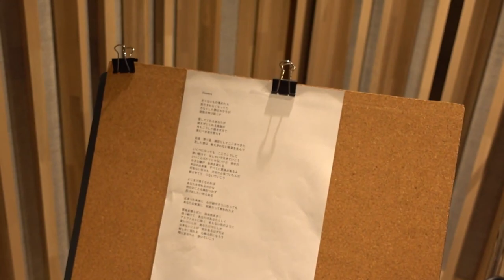27HATANANA Recording!!(2020.10 at VICTOR STUDIO)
今回のレコーディングの裏側を少しだけ公開！！
前回はドラム録りでしたが、今回はBass、Guitar、Vocalの出番です。

完成をお楽しみに！！